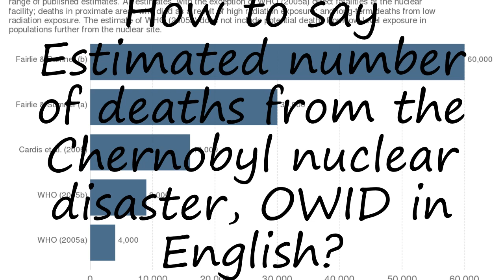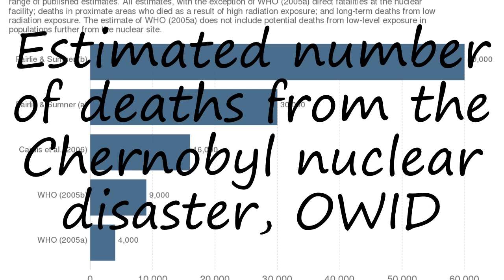How to pronounce Estimated number of deaths from the Chernobyl nuclear disaster, OWID in English?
to speak in yourself Estimated number of deaths from the Chernobyl nuclear disaster, OWID and let us know how it done according you! :) Want to teach us how you name is pronounced? and let us know! Do you have a pet or a favorite animal? Searching for a nice baby name with meaning? How to pronounce Estimated number of deaths from the Chernobyl nuclear disaster, OWID in English? say Estimated number of deaths from the Chernobyl nuclear disaster, OWID! How to say Estimated number of deaths from the Chernobyl nuclear disaster, OWID. How to pronounce Estimated number of deaths from the Chernobyl nuclear disaster, OWID correctly.  Learn the pronounciation Estimated number of deaths from the Chernobyl nuclear disaster, OWID! Expand your vocabulary, learn Estimated number of deaths from the Chernobyl nuclear disaster, OWID word. Use this free pronunciation guide to practice words at a time. Learn for free. Thank you for viewing, please like or subscribe! hoe om te sê, si të thuash, እንዴት እንደሚናገር, wie sagt man, comment dire, come dire, como dizer, как сказать, nasıl denir, cómo decir, 怎么说,